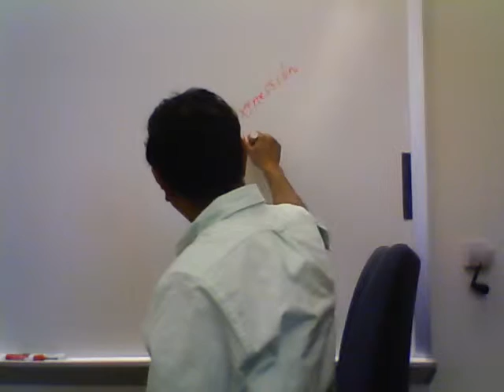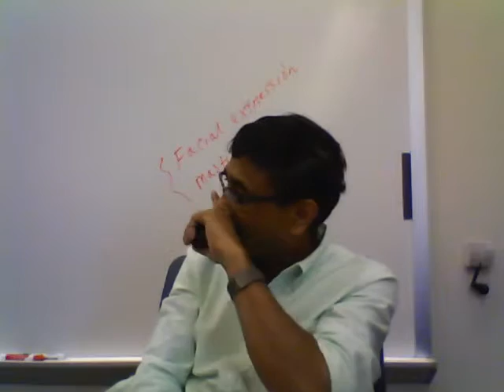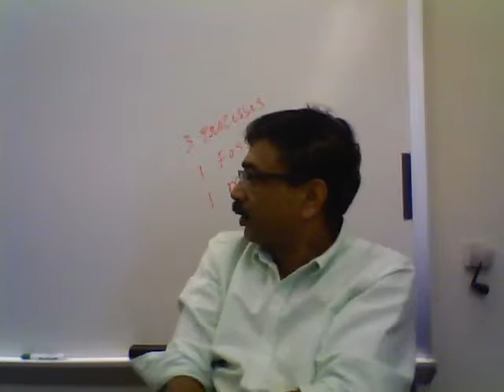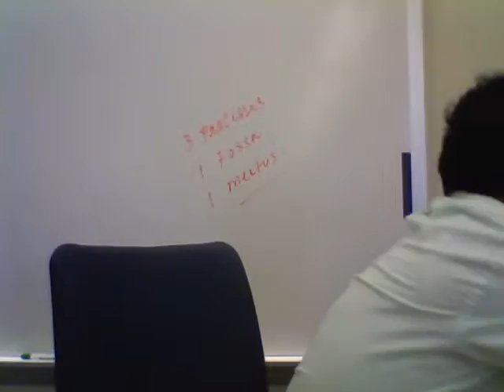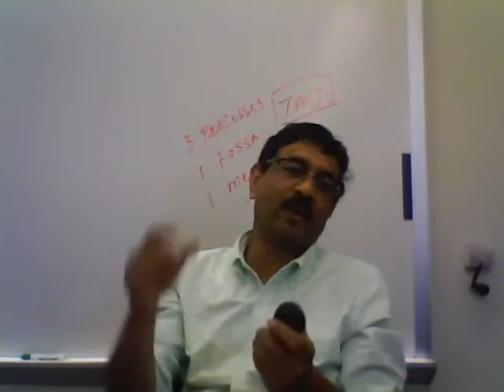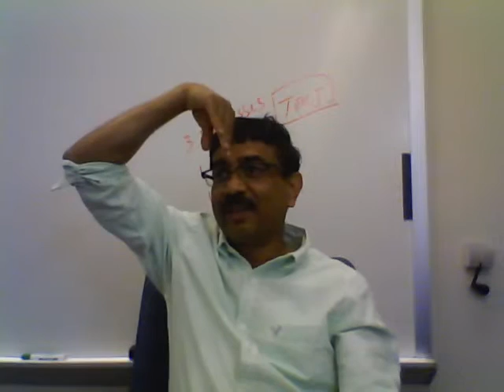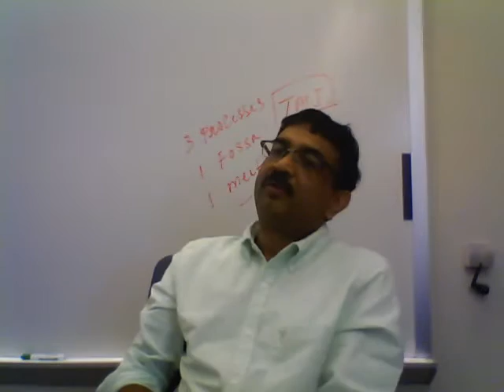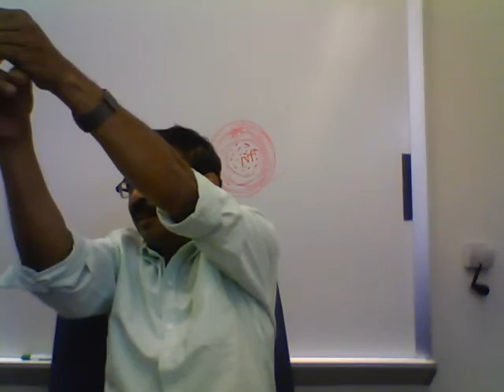Axial Skeleton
Description